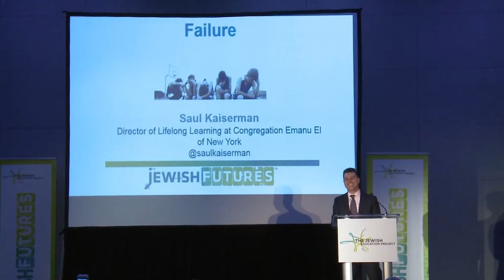Saul Kaiserman - for Unorthodox Hebrew School Host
My application to be one of the hosts on Season 2 of the podcast Hebrew School by Unorthodox/Tablet Magazine. Clips from the Jewish Futures Project, the URJ Campfire Songsessions, and Religious School and Young Families programs at Congregation Emanu-El of the City of New York.